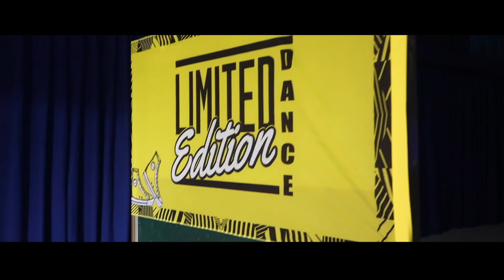Limited Edition Dance - Dancewear Reimagined!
Get a sneak peek into the pre-show antics of Limited Edition Dance's first end of Term Concert showcasing the awesome new garments and design created by Stellar.

Filmed, Edited and Produced by The Maven Division.

This video is also about Custom Designed Sportswear created by Stellar. Including and not limited to:

The Stellar Logo is a Registered Trademark belonging to the Stellar Empire Group Pty Ltd.

One branch of Stellar is The Design Studio. Stellar creates original and very unique custom requested artworks to be displayed on a myriad of items and media as per the clients request.

Stellar Uniforms is a Subsidiary of the Stellar Empire Group Pty Ltd and forms a part of the Stellar Design Faction. Stellar Uniforms creates custom designed and very unique artworks for clients to be displayed on Sportswear which Stellar manufacturers.

Stellar Online is another branch of the Stellar Empire Group Pty Ltd. Stellar Online showcases Stellar - The Brand, The Products, The Experience. Stellar Online is the online store for purchase of Stellar Branded Products.

Services that Stellar is currently engaged with and available to clients includes and is not limited to: Sportswear, Promotional Material, Marketing Material, Logo Design, Streetwear, Photography Production and Video Production.